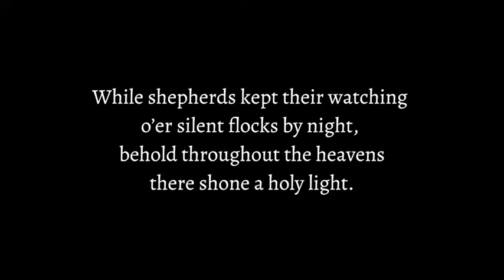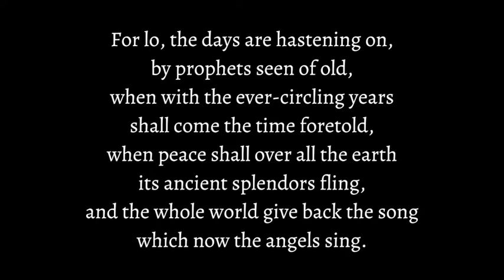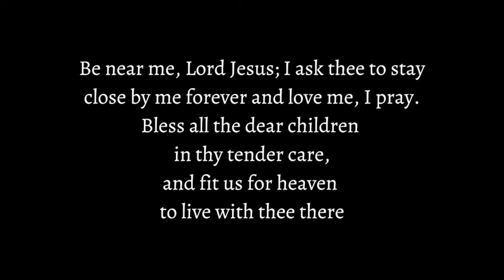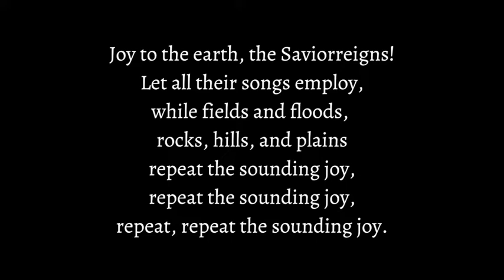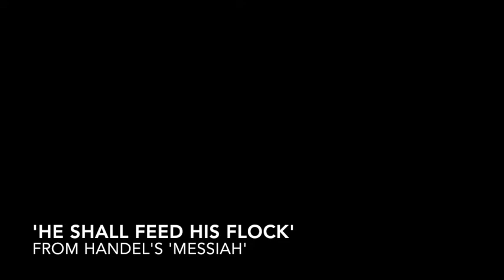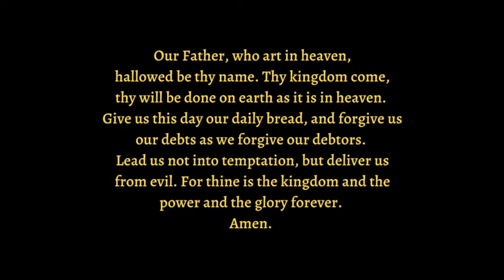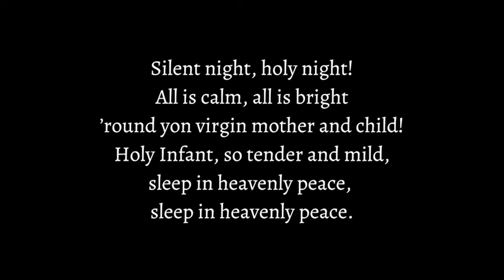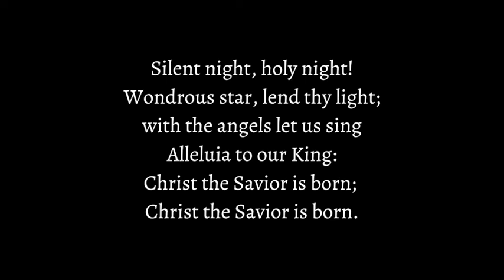Christmas Eve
God is with us - and so we rejoice!